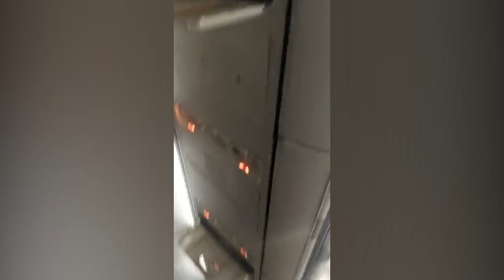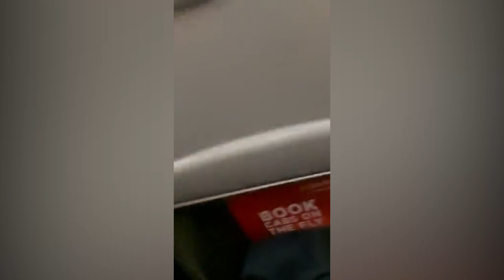प्लेन में ऐसा क्या हुआ यात्रियों में मची खलबली, होश उड़ाने वाला वो खौफनाक मंजर देखिए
Video: SpiceJet flight faces severe turbulence during descent ...
Major Turbulence Hits SpiceJet Flight During Descent, 17 ...
SpiceJet's Mumbai-Durgapur flight faces massive turbulence ...
Video: Panic Inside SpiceJet Aircraft Amid Severe
Video captures mid-air panic inside SpiceJet plane amid
Video captures mid-air panic inside SpiceJet plane amid turbulence; 15 were hurt. The 42-second clip shows a passenger capturing a video on his
Frightening video from turbulence-hit SpiceJet plane.
A SpiceJet flight from Mumbai to Durgapur in West Bengal experienced severe turbulence due to bad weather before landing on Sunday.
SpiceJet's Mumbai-Durgapur flight faces severe turbulence
A Mumbai-Durgapur Spicejet flight faced extreme turbulence · Several passengers are reported injured
A video reveals the extent of damage inside ...
SpiceJet just evacuated our stranded people on our first flight from